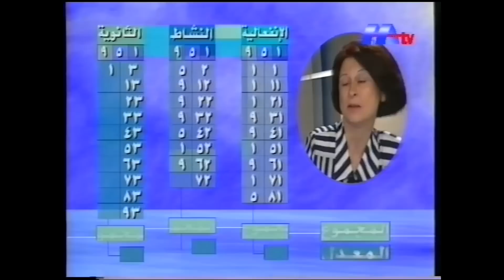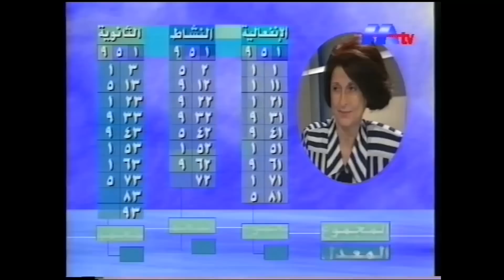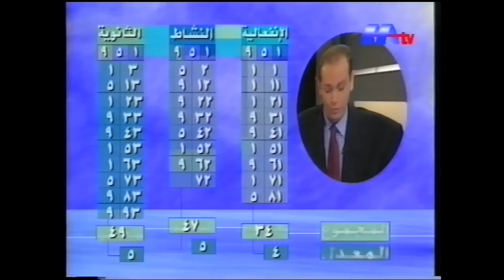May Menassa | مرايا - مقابلة مع مي منسى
صحافية وكاتبة وروائية ومترجمة لبنانية. بدأت مشوارها المهني في "تلفزبون لبنان" كمذيعة ومقدمة برامج، ثم التحقت بـ"صحيفة النهار"، فكتبت في الصفحة الأدبية وترأست تحرير "مجلة جمالك" الشهرية. لها مؤلفات عديدة منها "المشهد الأخير" و"حين يشق الفجر قميصه" و"تماثيل مصدعة ". وقد حققت روايتها "أنتعل الغبار وأمشي" نجاحاً كبيراً فترجمت إلى الإنكليزية ودخلت في القائمة النهائية  لـ"جائزة بوكر" لعام 2008 .

أوجد برنامج "مرايا" أسلوباً جديداً أكثر رقيا للحوار المتلفز، ومن خلاله نجح ريكاردو كرم في أن يقدّم لجمهوره حوارات كشفت الكثير عن الحياة الخاصة لأكثر من ٢٠٠ شخصية عربية وعالمية، فحققت أعلى نسب المشاهدة آنذاك، وصار البرنامج محطة ينتظرها كل راغب في التعرّف الى فصول من حياة تلك الشخصيات وكشف ما خفيَ منها.

May Menassa, born in 1939 in Beirut, is a Lebanese author, critic and translator. She studied French literature prior to pursuing a career in journalism. Since 1969, she has also been a critic for the Lebanese newspaper An-Nahar. Menassa is the author of several novels and children's books. She has also translated French literary works into Arabic. Her novel “Anta'il al-Ghubar wa Amshi” (Walking in the Dust) was shortlisted for the inaugural Arabic Booker Prize.

“Maraya” took the basic Arabic talk show to new levels where Ricardo Karam explored the personal life of over 200 important guests while gaining the highest television ratings for a show in this category. Aired during peak time, “Maraya” became essential viewing for those who like to know the real story behind the story.